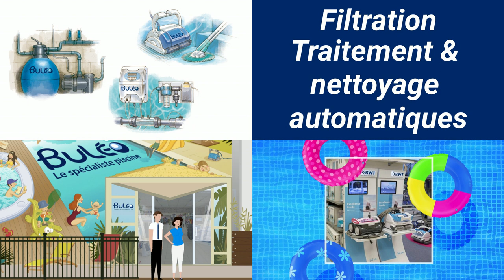BULEO magasin piscine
BULEO vous accueille dans son magasin de 1350 m2 à Mouriès au cœur des Alpilles.

Vous y trouverez tout pour la piscine et ses équipements :
Produits et matériels d'entretien,
Revêtements,

Toute la filtration, traitements et nettoyages automatiques,
Couvertures
Systèmes de chauffage, de sécurité,

Les pièces détachées toutes marques,
Un large choix de mobilier et de jeux de piscines,

Homme : et enfin une large gamme de spa et de produits de bien être !

Buléo construit, rénove et entretien votre piscine.

Buléo, ce sont ses clients qui en parlent le mieux…